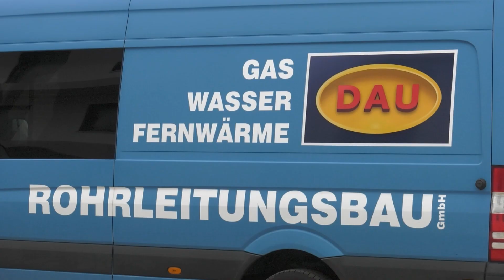Schweriner Speicherstraße für fünf Tage gesperrt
Am Montag dem 13. Februar 2023 ist in der Schweriner Speicherstraße eine Vollsperrung eingerichtet worden. Um die Werdervorstadt mit Fernwärme zu versorgen werden durch die Stadtwerke Schwerin Rohre in der Straße verlegt. Bis zum 17. Februar 2023 um 16 Uhr soll die Sperrung noch bestehen bleiben.